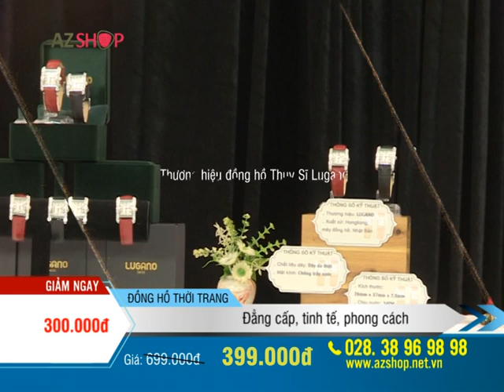DONG HO NU LUGANO